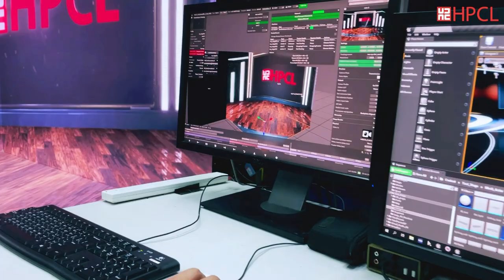Hiller Pharma (HPCL) - Presenting JW Marriott Hotel HK Hybrid Event 2021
We are incredibly pleased for having the opportunity to operate with JW Marriott Hotel Hong Kong in accomplishing their 2021 Hybrid Event. We incorporated our advanced Audio system and Video settings in achieving the client's requirements. Our motivated crew prepared efficiently for our partnership and we are extremely delighted to offer JW Marriott Hotel their satisfactory results. Thank you for believing in Hiller Pharma's production team and we hope to collaborate again soon.

Highlights from the event organized by JW Marriott Hotel Hong Kong.

For our extraordinary Extended Reality (xR) tour✅